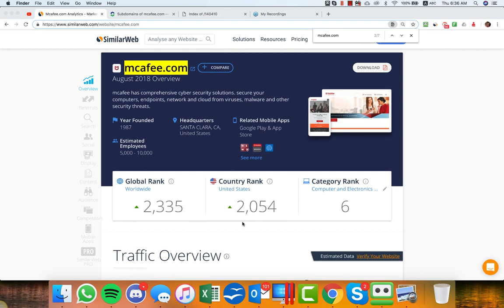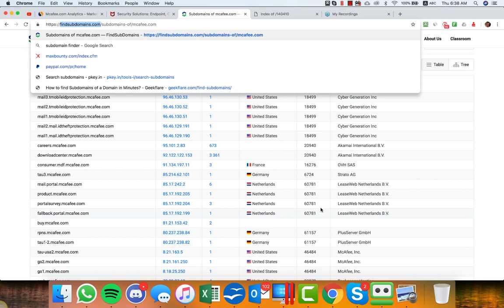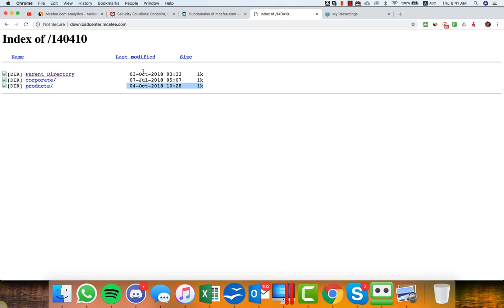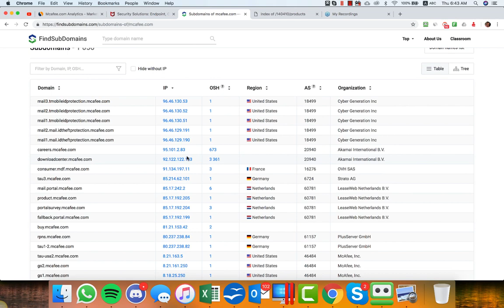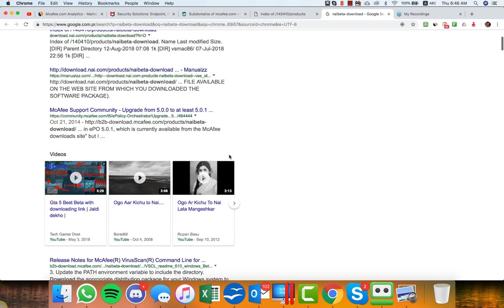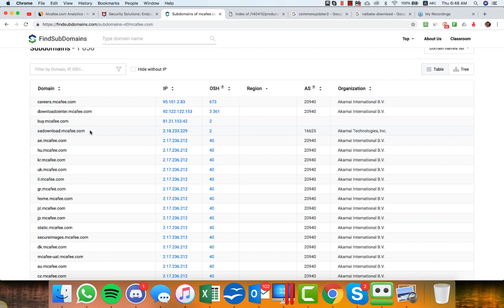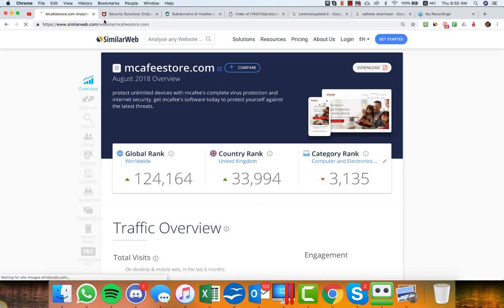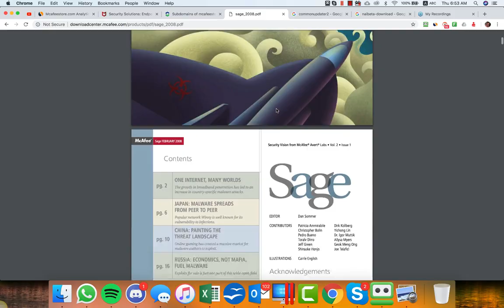Domina el CPA: Técnicas Avanzadas de Búsqueda de Subdominios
En este video revelador, compartimos una estrategia poco conocida para encontrar tráfico altamente segmentado en campañas de CPA y PopAds. Descubrirás cómo utilizar herramientas gratuitas para analizar subdominios de grandes marcas, identificando oportunidades únicas de conversión. Aprenderás a pensar fuera de la caja y a encontrar nichos ocultos que otros anunciantes pasan por alto, maximizando así tus ganancias en CPA marketing.

Capítulos:
00:00 - Introducción y objetivo del video
02:00 - Análisis de top referring sites y palabras clave
04:29 - Uso de herramientas gratuitas para encontrar subdominios
06:39 - Caso de estudio: Descubriendo oportunidades en McAfee
08:55 - Estrategias para aprovechar subdominios abiertos
11:54 - Técnicas de búsqueda avanzada para keywords relevantes
14:28 - Importancia de la creatividad en CPA marketing
16:19 - Análisis de competencia y ranking de dominios
17:45 - Consejos finales y próximos eventos

¿Estás listo para llevar tus campañas de CPA al siguiente nivel? No te pierdas la oportunidad de aplicar estas estrategias avanzadas y descubrir nichos ocultos de alta conversión. Contáctanos ahora para obtener asesoramiento personalizado y acceso a recursos exclusivos que te ayudarán a maximizar tus ganancias en CPA marketing.

Nota: Aunque esta información fue compartida originalmente en 2018, la mayoría de los principios siguen siendo relevantes en la actualidad. ¡No esperes más para empezar a implementar estas técnicas y ver resultados sorprendentes en tus campañas de CPA!